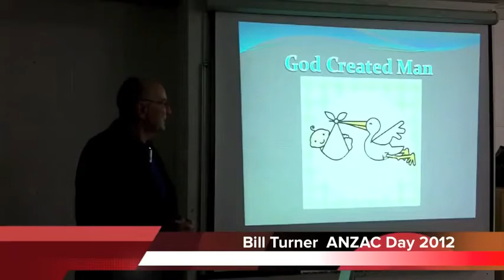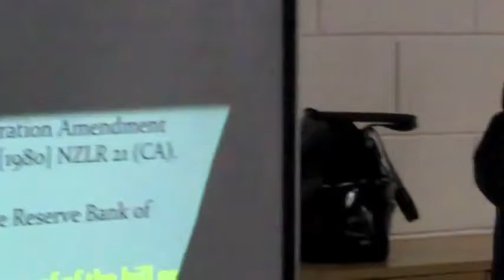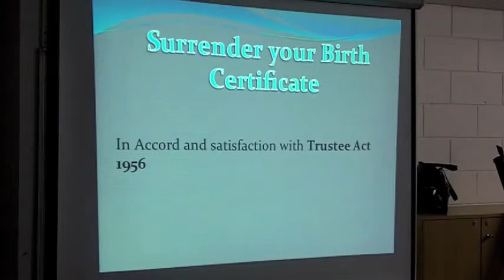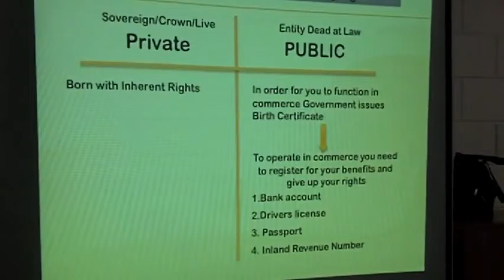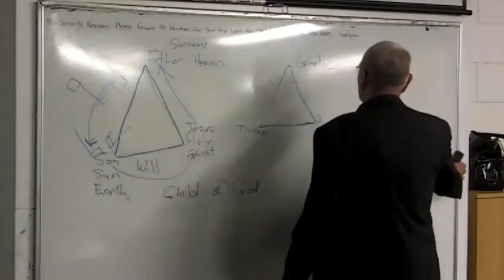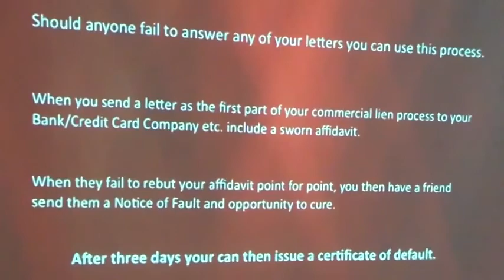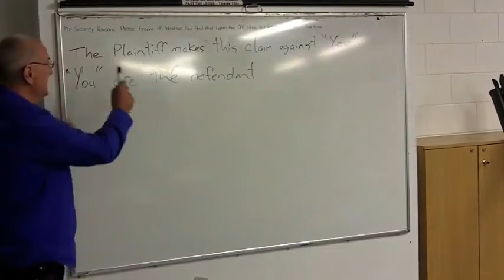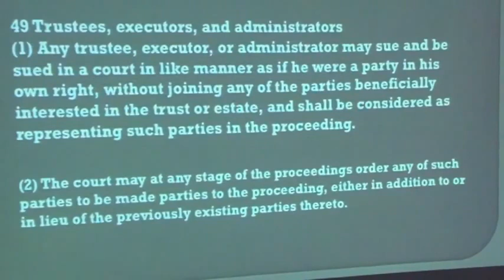(Mirror) I Declare Im Free! Bill Turner